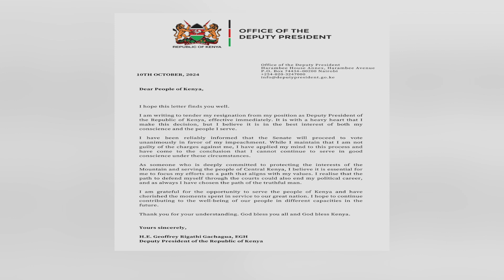Breaking News: RIGATHI GACHAGUA RESIGNS AS DEPUTY PRESIDENT OF THE REPUBLIC OF KENYA!?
EMBATTLED KENYAN DEPUTY PRESIDENT OF THE REPUBLIC OF KENYA RIGATHI GACHAGUA  RESIGNS AHEAD OF HIS IMPEACHMENT HEARING BEFORE SENATORS!?

  / news-flash-tv